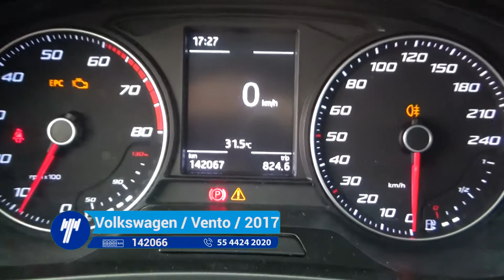Seat / Toledo / 2018- J1501034